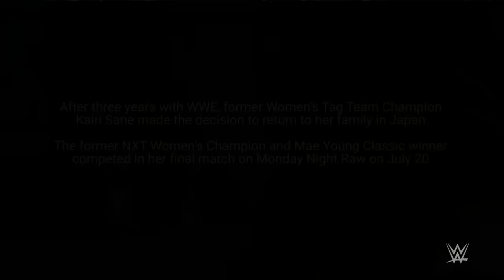Kairi Sane bids farewell to WWE Universe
Kairi Sane reflects on her final WWE moments, and Asuka, Shinsuke Nakamura and Akira Tozawa offer best wishes to their friend on her next journey.
Follow WWE on YouTube for more exciting action!